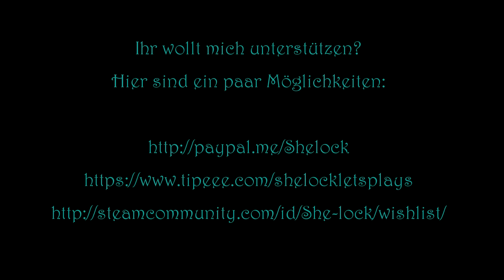Let’s Play „The Letter“ (Demo), Teil 3: Filmpremiere und Verkaufserfolg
Zunächst erscheint die Premiere des Films von Isabellas Freund Zach als willkommene Abwechslung, doch dann geraten die Freunde über die Ereignisse im Ermengarde Haus in Streit. Zwar entspannt die Stimmung sich wieder etwas, aber schon am nächsten Tag holt die Realität Isabella wieder ein, da es Neuigkeiten über das Haus gibt.